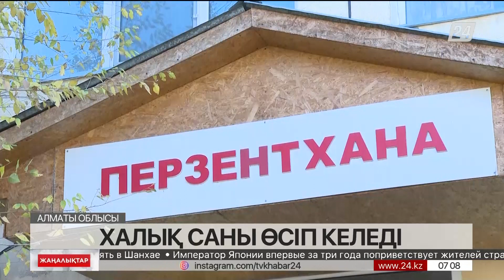Алматы облысында халық саны көбейді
Күн сайын облыста  жүзге жуық  нәресте дүниеге  келеді. Қазіргі уақытта өңірдегі жалпы халық саны бір жарым миллион адамнан асты.